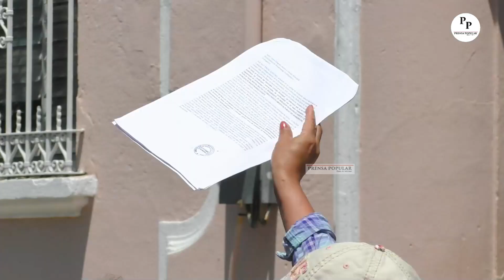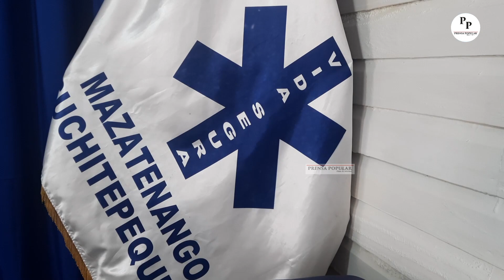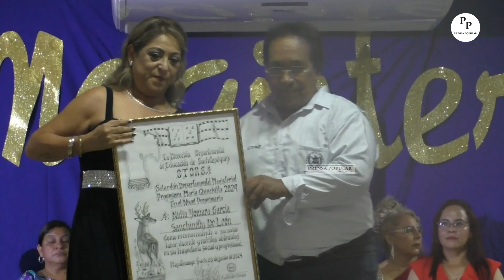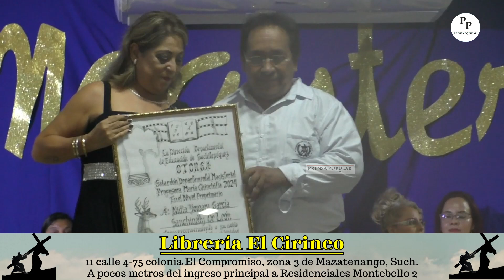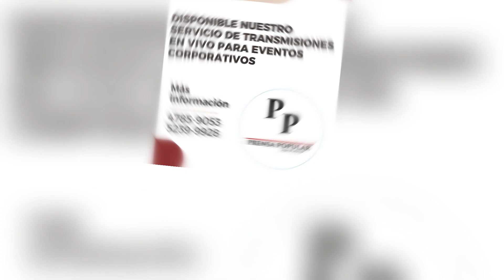Noticiero Lente Informativo edición 34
Noticiero Lente Informativo de Prensa Popular -Digna de Informar-, Trigésimo Tercera Edición
Nuestros Titulares:
🔴 Inquilinos de la nueva terminal de buses de Mazatenango, denuncian cobro de Q50 mil por Derecho de Llave
🔴 Se normalizó el paso vehicular en la ruta a San Francisco Zapotitlán
🔴 Selección de Suchitepéquez de Baloncesto, perdió ante Nahualá, Sololá
Comparta nuestra transmisión

Noticiero Lente Informativo, los días lunes y viernes a partir de las 8:00 de la noche, hora de Guatemala.